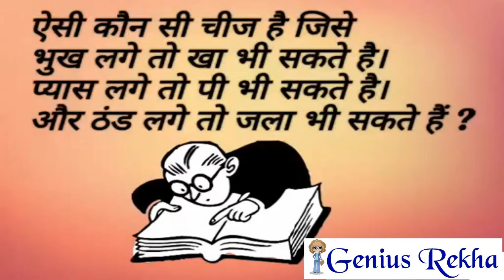ऐसी कौन सी चीज़ है जिसे भूख लगी हो तो खा भी सकते है | - Hindi Riddles with Answers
ऐसी कौन सी चीज़ है जिसे भूख लगी हो तो खा भी सकते है, प्यास लगी हो तो पी भी सकते है और ठंड लग रही हो तो जला भी सकते है?